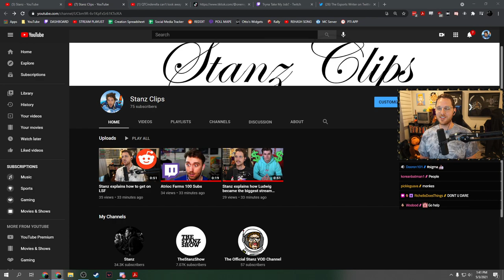Stanz has to ban Richelle...